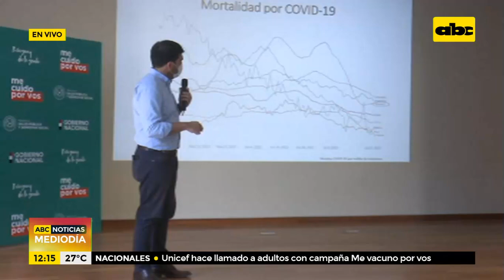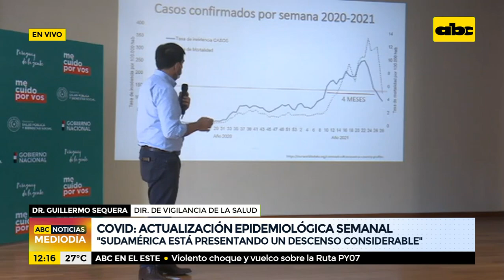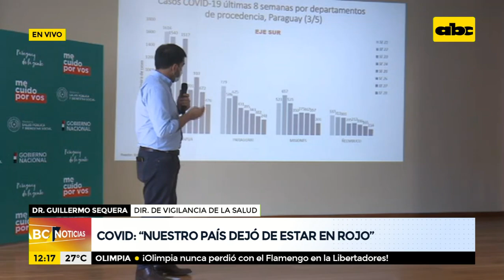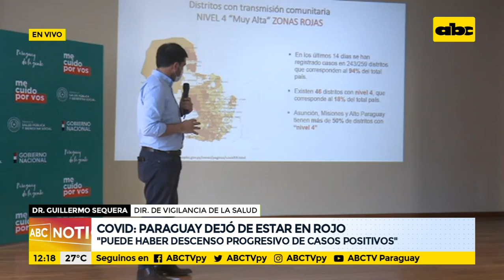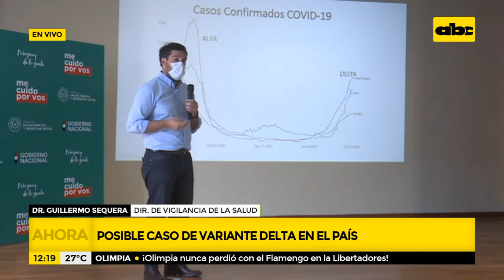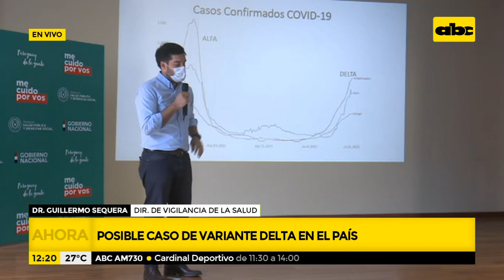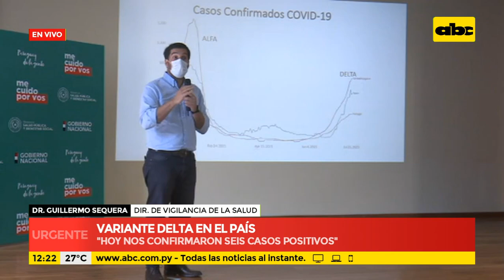Variante delta en el país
El director de Vigilancia de la Salud, Dr. Guillermo Sequera, en su informe epidemiológico confirmó la detección de la variante delta del virus SARS-CoV-2 en seis personas: tres de Asunción y tres de Central. El médico dijo que existe también la sospecha de que ya hay una circulación comunitaria de esta variante en el país.